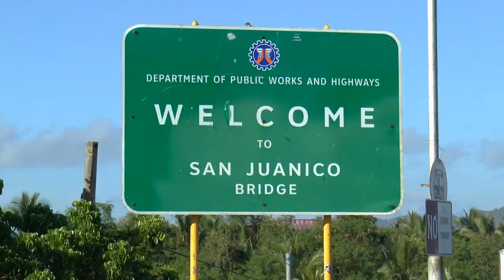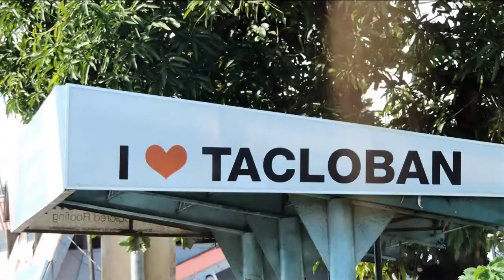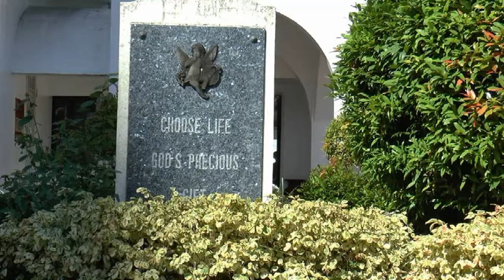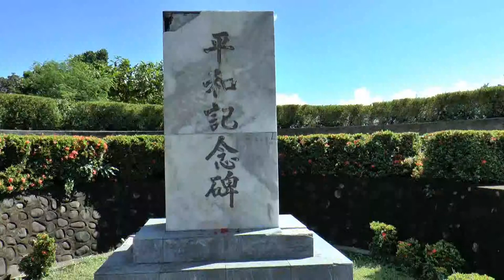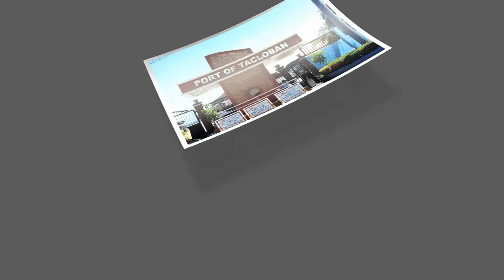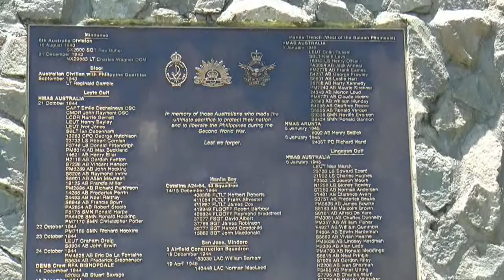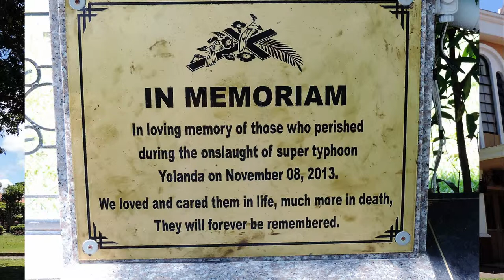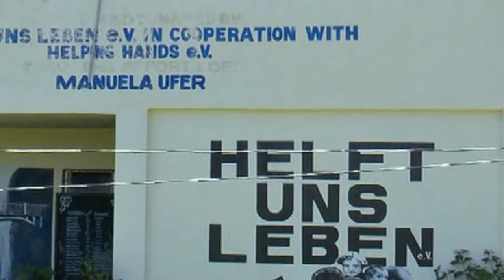on the road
trip Dulag  over Juanico bridge Samar back to Tacloban , Palo Cathedral and memorial ( mass grave) of the victims from Yolanda
(Hyan) november 08 2013.filmed in May 2018